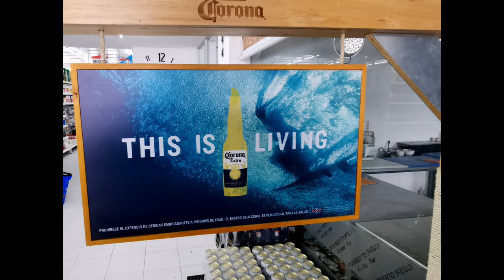Colombia - San Andreas (February 2020)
My Travel to San Andreas on February 2020
An amazing Island that I have no idea why it count party of Colombia though I do know that Provideancia was the most untouched land scaped I ever been to.

Attractions and Animals Time Frames:
00:04 San Andreas 00:10 Cat 00:22 Provideancia 00:26 Blue Lizard 00:28 Greem Iguana 00:34 Dog 00:38 Diving 00:44 Seargant Major 00:46 Latin Grunt 00:50 Bluehead Youngs 00:58 Flying Gurnad 01:06 Fourspot Parrotfish 01:08 French Grunt 01:14 Garden Eel 01:16 Grey Reef Shark 01:28 Indiant Trigerfish 01:30 Latin Grunt 01:36 Sand Diver 01:40 Porkupine Fish 01:42 Queen Trigerfish 01:52 Screwlad Cowfish 01:54 Seargant Major 01:56 Spanish Hogfish 01:58 Spotfin Butterflyfish 02:00 Starfish 02:02 Trumpetfish 02:04 Sea Urchin 02:06 Yellowtail Snapper